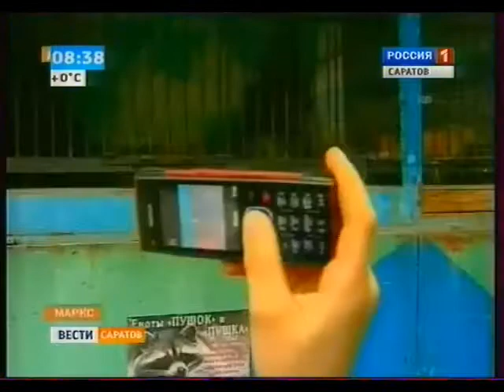К мучителям животных применили санкции